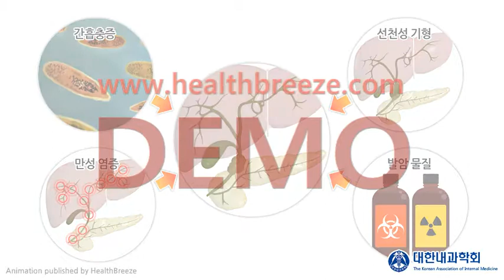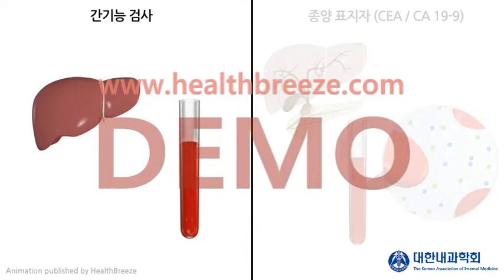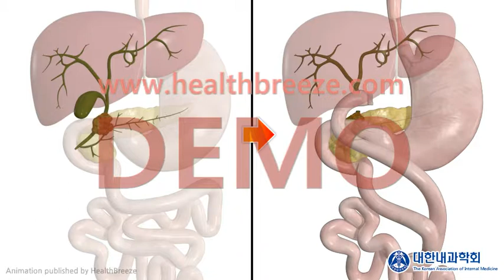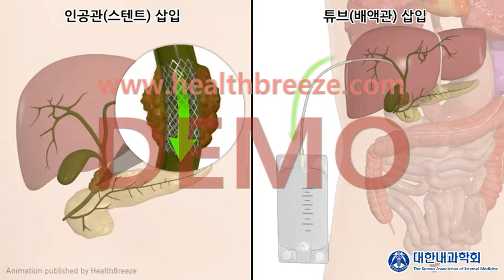[시연용] a0144aako_[대한내과학회] 담관암